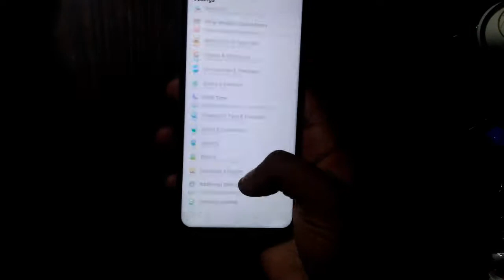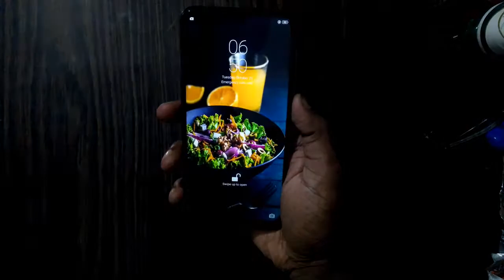REALME 2 PRO (black Sea) UNBOXING AND OVERVIEW IN 2 MINS!....🔥🔥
in this video you will see the unboxing and overview of realme 2 pro and how the device feels on hand and the color varient of realme 2 pro black sea.

link to buy the device